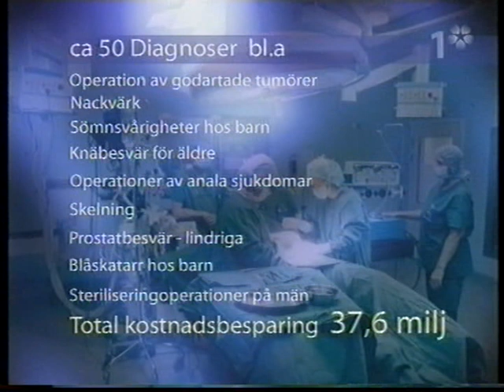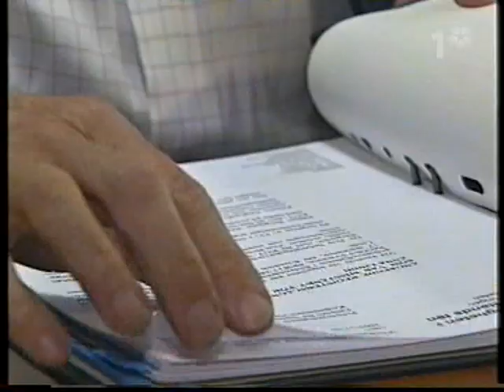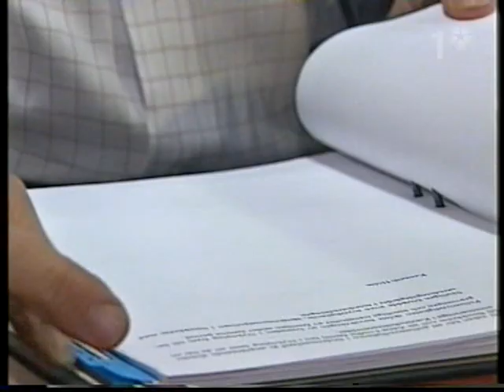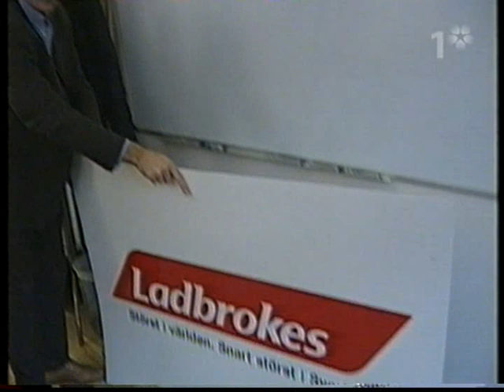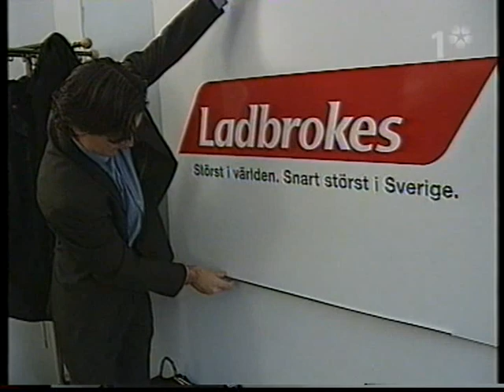Rapport SVT 2003-11-07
Sena sändningen av Rapport med Björn Becksmo och Helen Johansson. Hallåan heter Pekka Heino. Från den 9e november 2003.